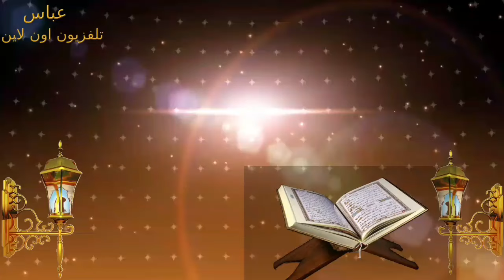Alhamdulillah... Uislam unazidi kuongeka...watu wanasilimu tu..1 April 2024